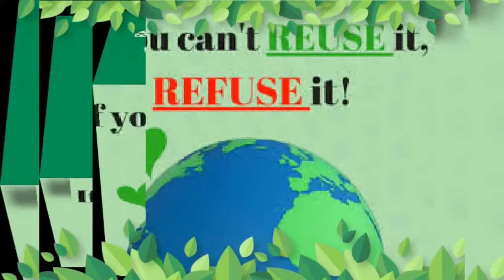World Environment Protection day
Environment ko protect karo world environment protection day status